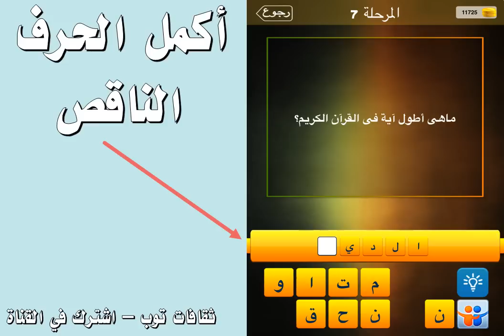ما هي اطول ايه في القران الكريم ؟